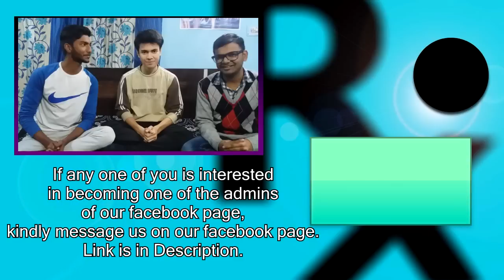Indians React to Hwarang Trailer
About: KPOP, pewdiepie, reaction, korean drama, kdrama, goblin, romantic scenes, kdrama kiss.
1 LIKE = 1 FIST BUMP!

Video Editor: Sony Vegas Pro 12 [Windows]
Audio Editor: Audacity [Windows]
Thumbnail Editor: Pixlr [Android]
Camera Setup: Samsung Galaxy J5 rear Camera with Photron Tripod Stand.